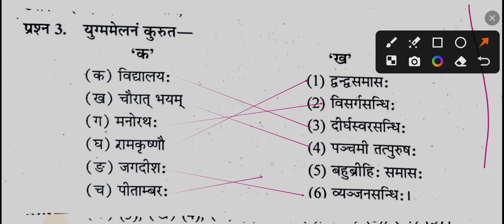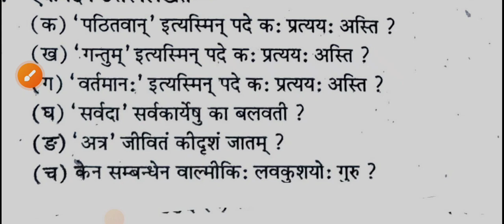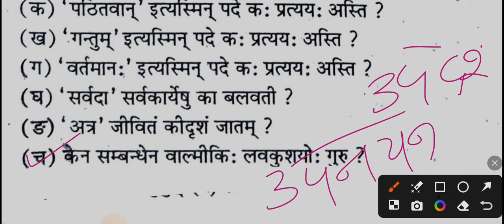एमपी संस्कृत कक्षा 10वीं रुक जाना नही का रियल पेपर । दिसंबर 2024 रुक जाना नही पेपर कक्षा 10 संस्कृत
रुक जाना नही 10वीं संस्कृत का रियल दिसंबर 2024 पेपर,
एमपी बोर्ड 10वीं संस्कृत रुक जाना नही 2024 पेपर हल सहित

कक्षा 10 संस्कृत रुक जाना नही पेपर उत्तर सहित दिसंबर 2024 एमपी
संस्कृत रुक जाना नही 10वीं एमपी बोर्ड
दिसंबर 2024 संस्कृत रुक जाना नही पेपर
रुक जाना नही संस्कृत 10वीं एमपी बोर्ड
एमपी बोर्ड संस्कृत रुक जाना नही पेपर
कक्षा 10 संस्कृत रुक जाना नही हल
संस्कृत रुक जाना नही 10वीं पेपर एमपी
रुक जाना नही संस्कृत दिसंबर पेपर
एमपी बोर्ड 10वीं संस्कृत पेपर रुक जाना नही परीक्षा 2024
कक्षा 10 संस्कृत रुक जाना नही उत्तर
संस्कृत रुक जाना नही 10वीं समाधान
रुक जाना नही संस्कृत पेपर कक्षा 10
एमपी बोर्ड संस्कृत रुक जाना नही हल
कक्षा 10 संस्कृत रुक जाना नही नोट्स